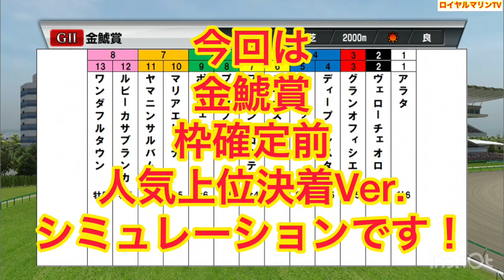【人気上位決着】【金鯱賞2023】【予想】【出走馬】【参考】ウイポ枠確定前シミュレーション プログノーシス マリアエレーナ フェーングロッテン ディープモンスター ヤマニンサルバム #1873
金鯱賞
ウイポ枠確定前シミュレーション
人気上位決着Ver.

アラタ
ヴェローチェオロ
グランオフィシエ
ディープモンスター
ハヤヤッコ
バイオスパーク
フェーングロッテン
プログノーシス
ポタジェ
マリアエレーナ
ヤマニンサルバム
ルビーカサブランカ
ワンダフルタウン